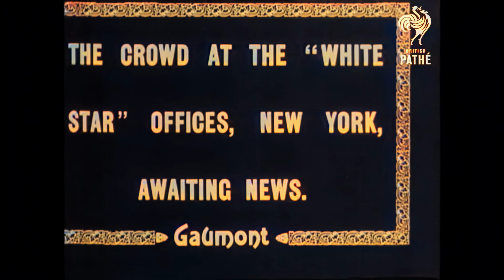111 years ago Titanic in Colors before and survivors after .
In 1911, Titanic sailed for its maiden voyage – and wrapped up an epic journey that would change travel for the better.

This video tells the story of Titanic – in color! From the construction of the ship to the fateful voyage, see Titanic in all its glory – 111 years ago!

In 1912, Titanic sailed into New York City and left a legacy that still resonates today. Hear the story of the ill-fated voyage in stunning color before and after photos!

Before Titanic sailed, she was photographed in colors for the first time. Hear about the journey and the impact of this historic voyage in this special presentation. View survivor photos after Titanic sunk in 1912 and see the devastation wrought on the passengers and crew. This video is a rare look at Titanic before and after, in color!

We do improvements up to 4K and 60fps and AI coloring, which refers to the use of artificial intelligence algorithms to automatically color black and white images or videos. These algorithms use a variety of techniques, such as deep learning, to analyze the contents of the image and determine the most appropriate colors to use. There are a variety of AI coloring tools and software available, ranging from simple online editors to more advanced applications that can be integrated into professional workflows. These tools can be used to colorize images and videos for a variety of purposes, such as art, entertainment, and historical preservation. We do our best to keep the history.